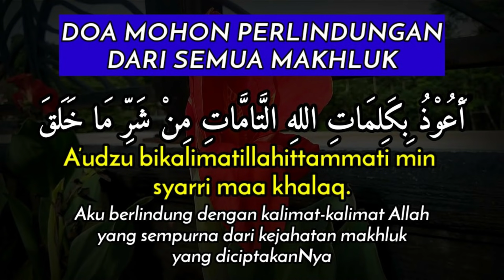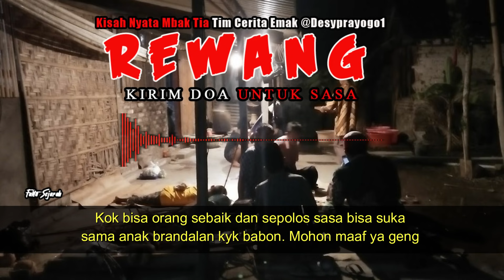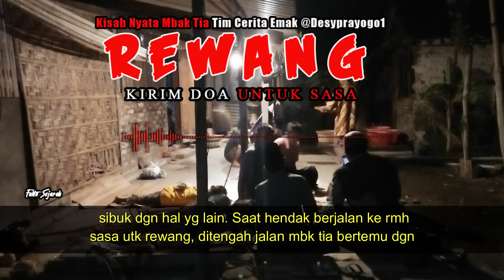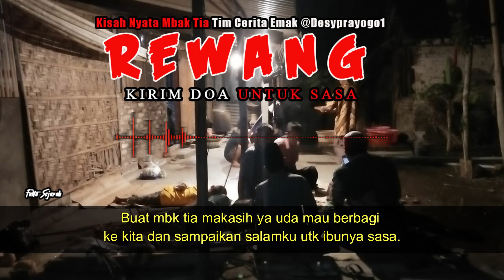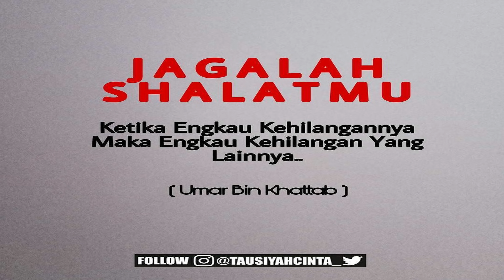KISAH MISTERI - REWANG - KIRIM DOA UNTUK SASA - BASED TRUE ON STORY BY @MBAK TIA